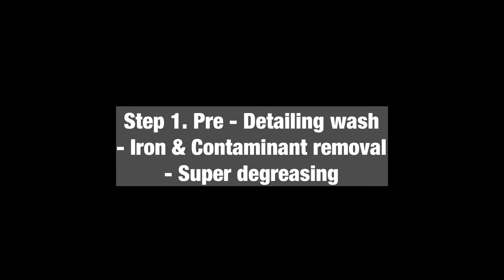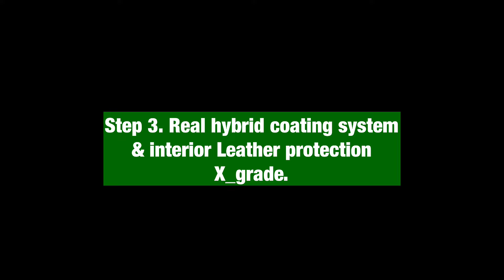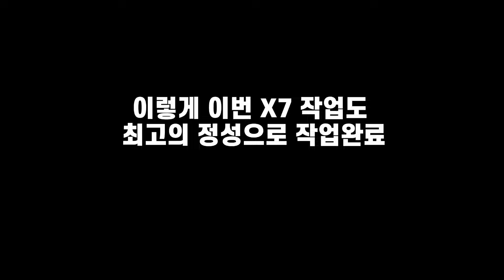BMW X7 전국에서 제일많이 신차출고 작업하는 사람?? 그게 접니다.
프리미엄 퀄리티의 신차출고 성지
도베르만디테일링